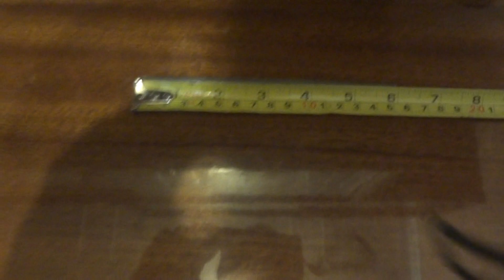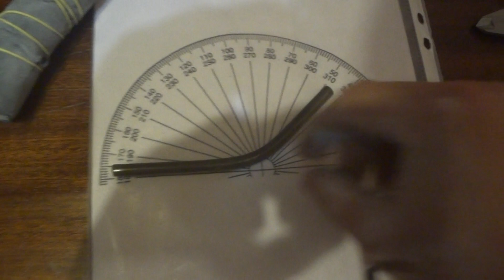Reverse 152х7,6 из 250-ки в 2-ых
Защита: кордура + замша